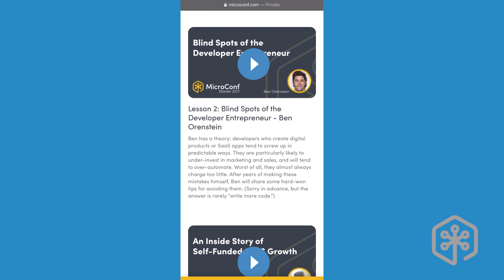MicroConf Video Vault Launch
MicroConf Video Vault is now open, featuring one of the largest collections of talks amassed for bootstrapped and mostly bootstrapped startups. And it’s completely free.

It covers topics ranging from copywriting to growth hacking, mental and emotional health, and gripping founder stories from some of the most notable founders out there.